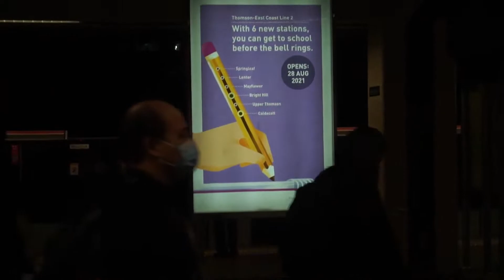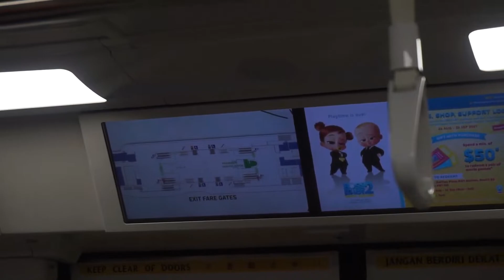[Re-upload] C151B 653/654 From Woodlands to Yio Chu Kang Part 1/2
TRN: ???
Train: Kawasaki Heavy Industries & Qingdao Sifang C151B
Set: 653/654
Route: North South Line SB - NS9/TE2 Woodlands to NS15 Yio Chu Kang

Note: This was recorded before I entered Discord, which means I had not known about the Non-KSF thing at that time.